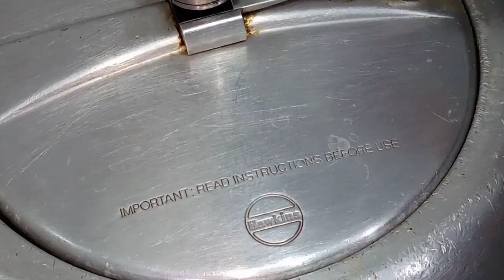Ojri Recipe|Boti ka salan|Goat intestine Recipe |Bakra Eid Recipes|Dinner Recipe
aaj me ap k ley ojri recipe lai hun how to clean ojri and cook. mitton stomach recipe. ojri masala recipe. boti recipe. mutton recipe. masala recipe. cook and bake with farheen. namkeen orji recipe. peshaweri . indian ojri recipe. indian boti recipe.
Pakistani recipe.
 boti masala recipe.
Ojri Recipe | Boti ka Salan | Goat intestine Recipe | Chakna Recipes
Bakra ojri Pakane Ka Sahi Tarika.
but ka salan.
Wajdi Recipe | Wajri Masala | Wajari Masala Recipe | Hyderabadi Boti Ka Salan |
Aslaam o alikum friends aj main bakary ki ojri ko saaf karne aur pakane ka sahi tarika batao ga Ojri Recipe  Boti ka Salan  Goat intestine Recipe  Chakna Recipe ap bohat asani se ghar par bana sakty ho Bakra Eid par ojri safai ki bohat zayda zaroort hoti hai ap mere method ko follow karty huye bhat asani se ye ghr par saaf kar sakty or paka sakty hain ye old method hai jaisy humare ghr main humari dadi amma banati the ap ne is bare main apni ray comment main zaroor deni hai or video ko like share or humare channel ko subscribe karna mat bholye thank you Samiullah Food Secrets.

Samiullah Food Secrets,Ojri Saaf Karne Ka Tarika,How To Clean Mutton Ojri,Ojri Ki Smell Khatam Karne Ka Tarika,ojri,ojri cleaning,bakre ki pachauni,mutton ki ojri,eid special ojri recipe,how to clean ojri,ojri saaf karne ka asaan tarika,ojri pakistani recipe,ojhri recipe,mutton ojhri recipe,lamb intestine recipe,goat